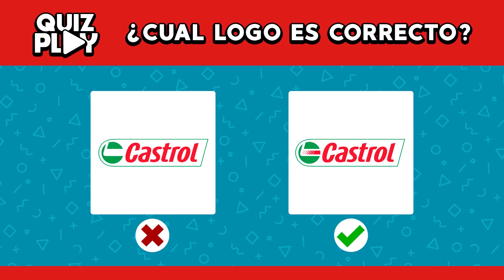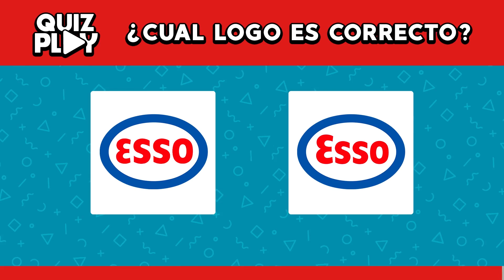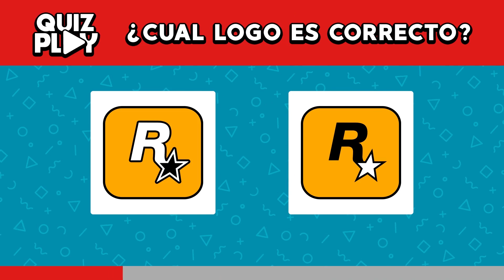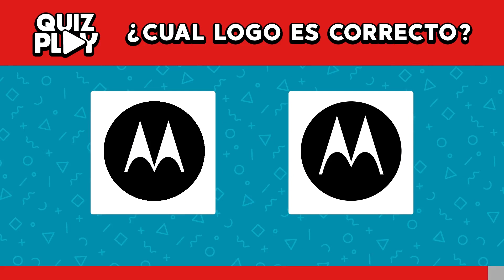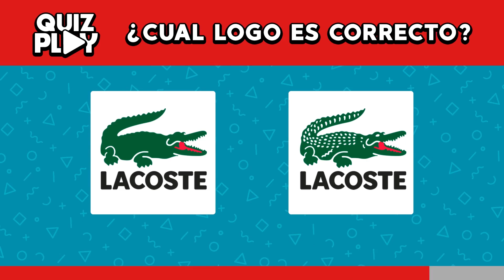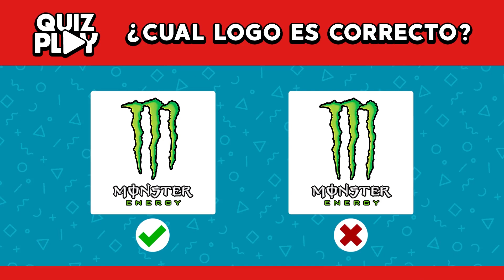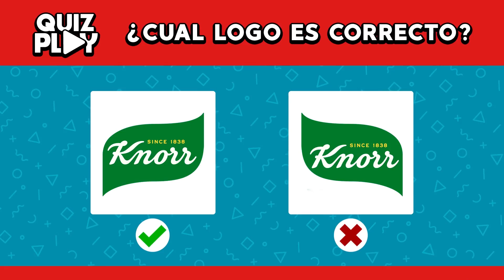🤔 ¿Cual es el logo CORRECTO? Adivinanzas y cuestionarios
¡Olá Amiguinhos!

Descubra ya en este video si usted conoce todos las marcas. Usted tiene 10 SEGUNDOS cada jugada para alcanzar las respuestas correctas en este video interactivo.

El video anterior se utilizó bajo la
Licencia Atribución de Creative Commons (reutilización permitida) gracias al canal de YouTube llamado Quiz Like (@quizlike).
Te animo a visitar Quiz Like, ya que también crean contenido valioso e interesante.